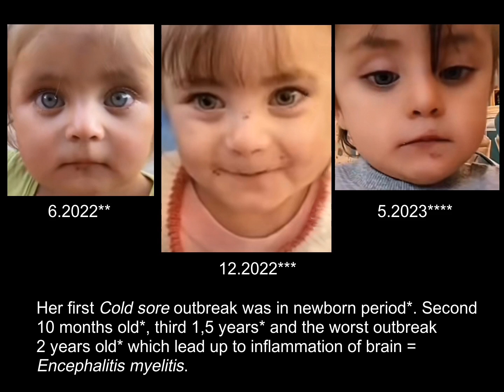Sevgi Evi shelter children before and after 2020-2023 (most of the children) (Totu)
Sevgi Evi shelter children before and after photos 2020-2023